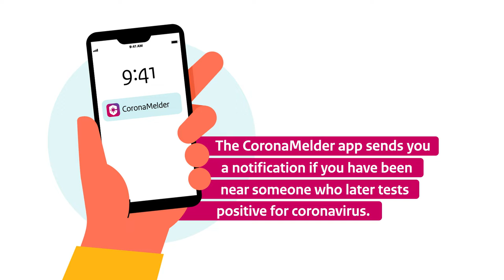CoronaMelder - Your privacy